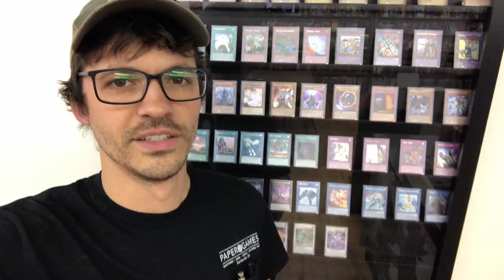What's Up Wednesday! 12/11/2019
Special apperence by Ron Stotts in Ogre attire! Check out the play he is in this weekend at Theater Bartlesville

⚄ Paper Games carries a large selection of Board Games, Card Games, Comics, Miniatures, and Roleplaying Games!

⚄ Paper Games is known for fostering the communities of Dungeons and Dragons, Magic the Gathering, Yu-Gi-Oh!, Pokemon TCG, Warhammer, Comic Books, and Board Games to the Bartlesville, Oklahoma area.